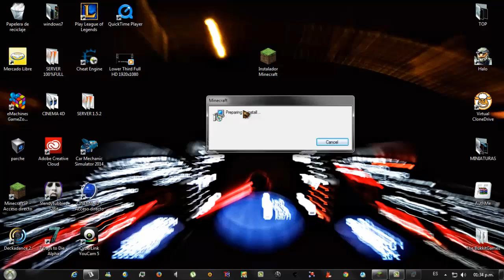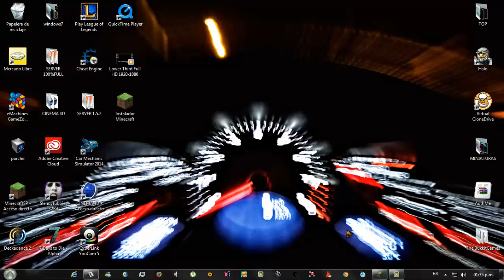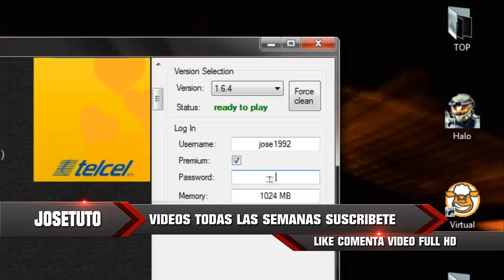COMO DESCARGAR LAUNCHER MINECRAFT 100% SIN ERRORES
HOLA QUE TAL AMIGOS DE YOUTUBE LES TRAIGO EL LAUNCHER SE QUE DIRAN PARA MIS SUB YO YA HABIA SUBIDO UNO PERO TUBE PROBLEMAS Y LO ELIMINE PERO AQUIE ESTA DE NUEVO AHORA SI ESTE ES EL DEFINITIVO RECUERDEN QUE ESTE LAUNCHER SE ACTUALIZARA NOSE PREOCUPEN TAMBIEN TENDRA LAS VERSIONES 1.7.4 Y LAS QUE SALGAN SOLO SEAN PACIENTES YA QUE ESTE LAUNCHER NO ES EL QUE TE DA FALLOS ASI QUE APROVECHALO

NUEVO LAUNCHER FUNCIONABLE TODAS LAS VERSIONES!

MI FACEBOOK
MI TWITTER
MI SKIPE josetuto98
PAGINA OFICIAL
MI INSTAGRAM
1324JOSE
RADIO DE LOS DESVELADOS 10 PM LUNES A VIERNES
SABADO Y DOMINGOS 7 PM

RECOMENDACIONES
COMO QUITAR LAS COINCIDENCIAS DE TERCEROS SIN IMPUGNAR